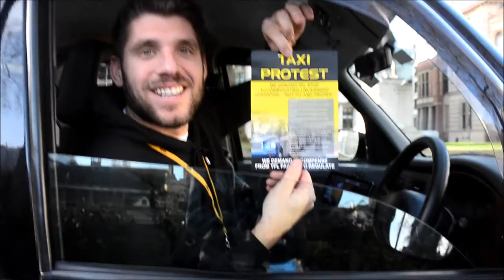cabbies demo traffic block london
anti uber corporation.